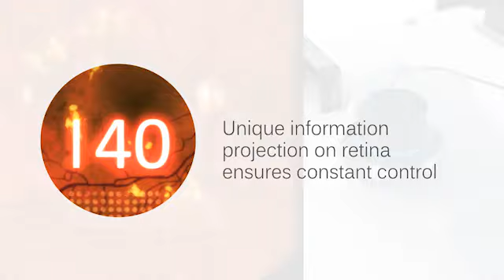TT Multispot Laser - laser setting